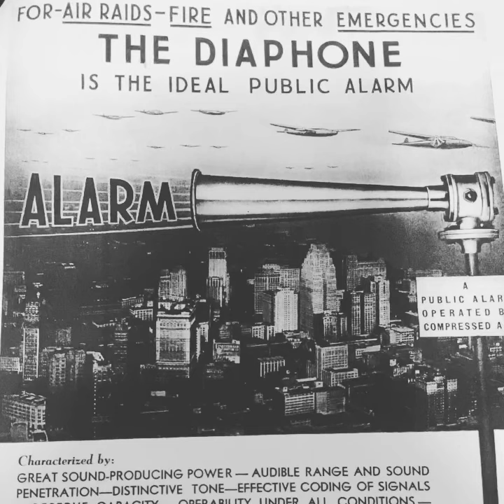New Hyde Park FD - Diaphone Fire Horn - Long Island NY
Listen to the amazing sound of the Diaphone Fire Horns of the NHP Fire Department. These horns are amazing and have been alerting the community since 1923